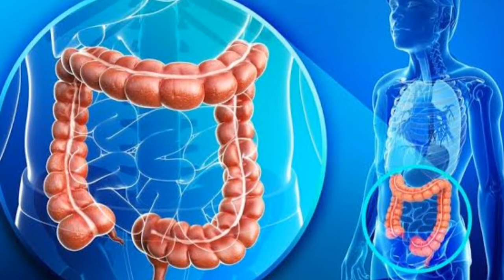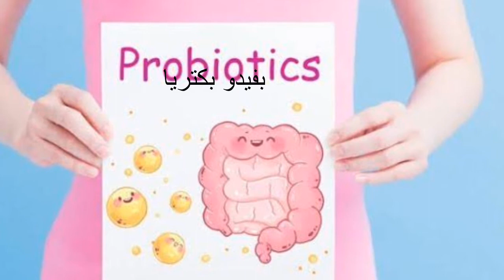علاج الامساك والإسهال بالبروبيوتيك Probiotics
لتسوق منتجات متنوعة للصحة والجمال في مصر من هنا :-